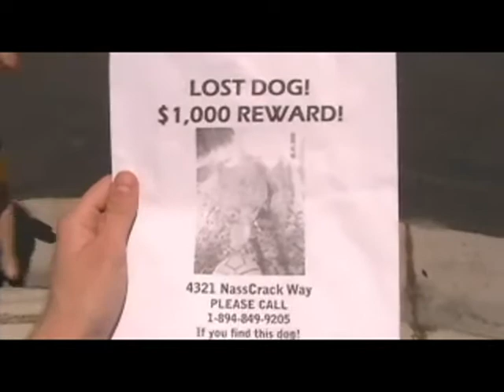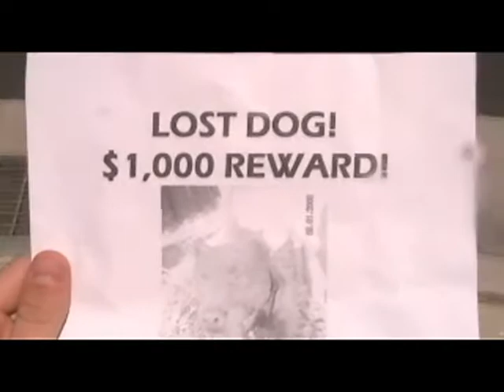The "Lost Dog" EXTRAS! (Part 1 of 3) Bloopers, Outtakes, Behind the Scenes Footage!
haha yeah pt 1 to lost dog bloopers